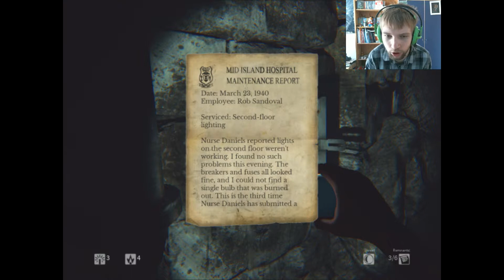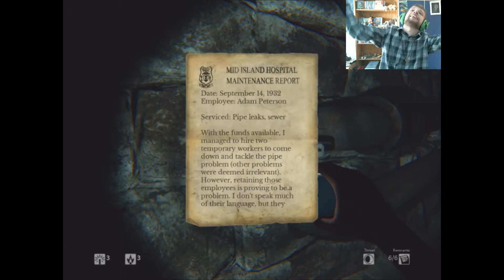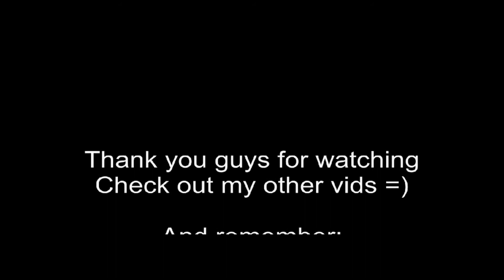Me playing: Daylight [pt. 5] - Yay sewers!